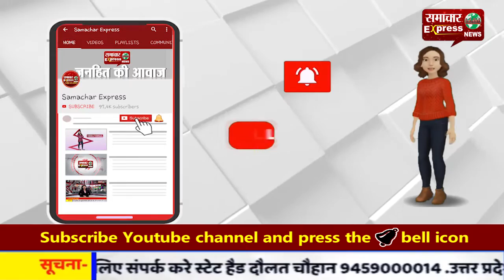झारखंड में गौरी लंकेश की हत्या का आरोपी गिरफ्तार, पेट्रोल पंप पर कर रहा था नौकरी